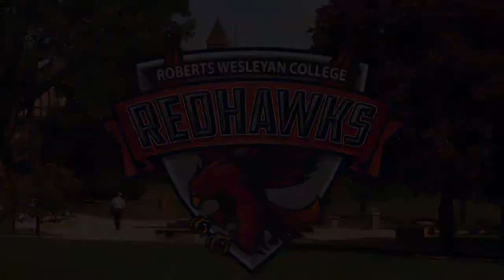NYIT vs Roberts Wesleyan men's soccer 10.16.16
Two first half goals by the New York Institute of Technology on Sunday afternoon handed the Roberts Wesleyan men's soccer team their ninth loss of the season.

 The Bears opened the scoring in the 21st minute when Rory Head hit a one-time shot off a low cross from Patel Krishen.